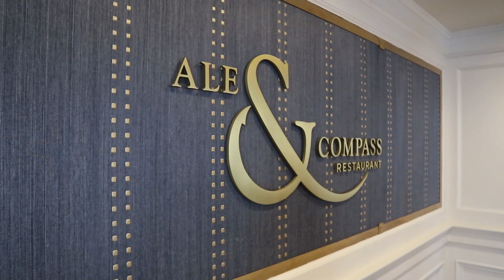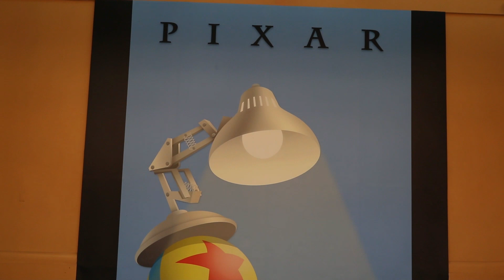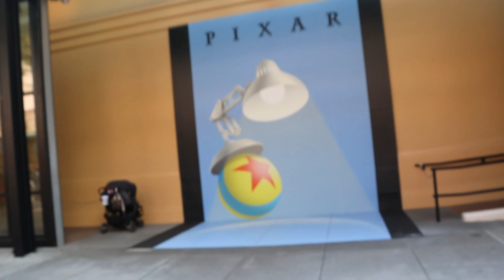Disneys Hollywood Studios with the Rescue Rangers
Active day in Disney's Hollywood Studios with a stop off at Ale and Compass for lunch